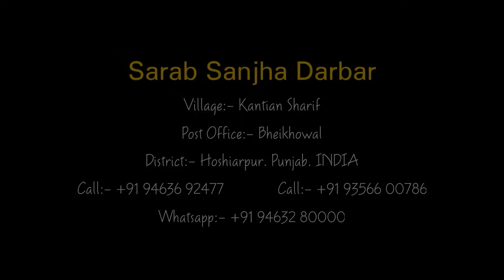11 07 2024 Veerwar Uncut Complete Satsang